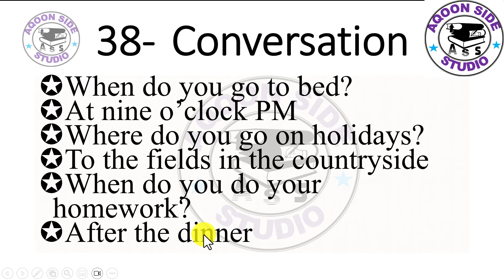038 English at your hand = When do you sleep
Intuba waa bilaash